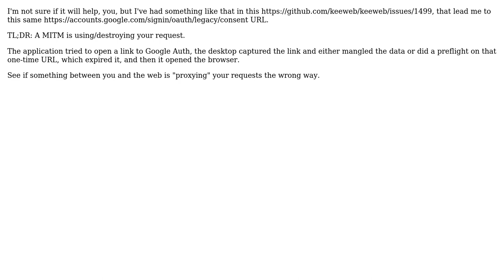Google auth endpoint redirects to a 400 Error page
With thanks & praise to God, and with thanks to the many people who have made this project possible! | Content (except music & images) licensed under CC BY-SA | Music | Images & others | With thanks to user Bruno Laturner user Baskaran and the Stack Exchange Network Trademarks are property of their respective owners. You are responsible for your own actions.